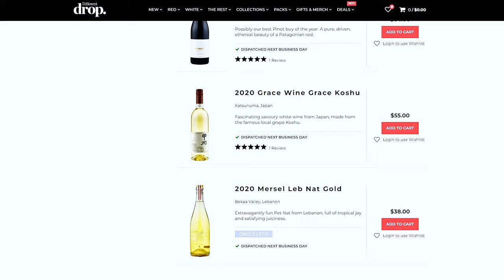How To Guess The Wine Region?! | Blind Wine Reviews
TIMESTAMPS

00:00 - Introduction!
01:04 - Wine #1: 2023 Mercer Wines Bianco Vermentino
02:40 - Wine #2: 2023 Sabi Wabi Sugi Semillon
04:12 - Wine #3: 2022 Usher Tinkler Paperwasp Vineyard Chardonnay
06:02 - Wine #4: 2022 Margan Breaking Ground Barbera
07:46 - Wine #5: 2021 Mount Pleasant Mount Henry Shiraz Pinot Noir
09:25 - Wine #6: 2021 Vinden Headcase Tempranillo
11:46 - Group Chat!
24:41 - Wine Of The Week!

Wine 5 - 2021 Mount Pleasant Mount Henry Shiraz Pinot Noir